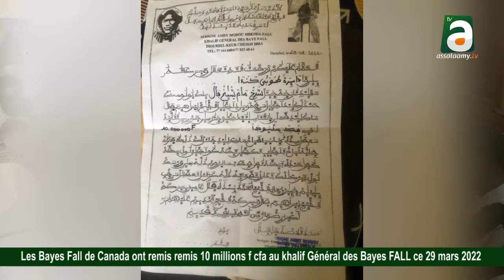Les Bayes Fall de Canada ont remis 10 millions f cfa au khalif Général des Baye FALL ce 29 mars 2022